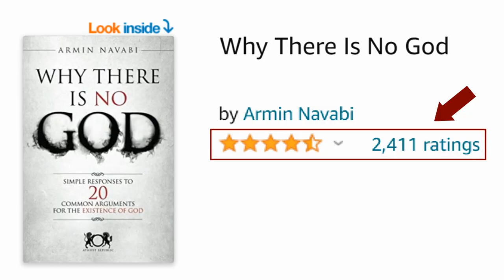Iranian Feminist Artist Censored By American University, Sparking Backlash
Macalester College, a private liberal arts college in Minnesota, recently shut down and censored an art exhibition by feminist artist Taravat Talepasand after some Muslim students were offended by it. Talepasand's works often criticized Islamic conservatism and the oppression of women under Islamist regimes. Some artworks the college claimed to have shocked and offended students' sensibilities include a risqué drawing of a woman in hijab lifting her clothes and showing her underwear and another lifting her niqab to reveal her underwear while raising the middle finger. The exhibit also featured porcelain sculptures of women in niqabs revealing their breasts. Not pleased with her artworks, some Macalester’s student body members submitted a petition demanding to shut down the exhibition, claiming that Talepasand’s works caused "deep pain" and even “perpetuated harm” against Muslims. Macalester covered the artwork with black curtains, which critics called censorship. Administrators at Macalester eventually re-opened the exhibit, albeit with less censorship. The entrance doors were taped up so that people could not see the artwork. Visitors were also shown a content warning of “upsetting or unacceptable images.”